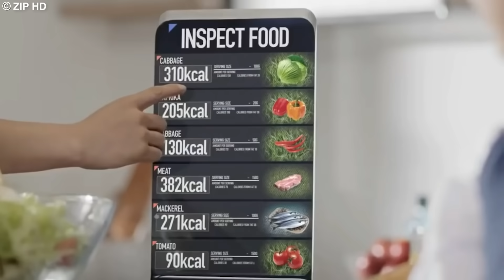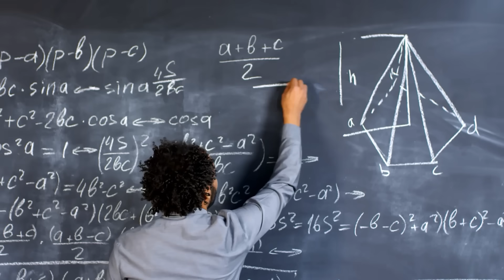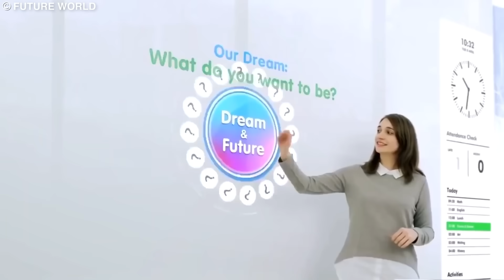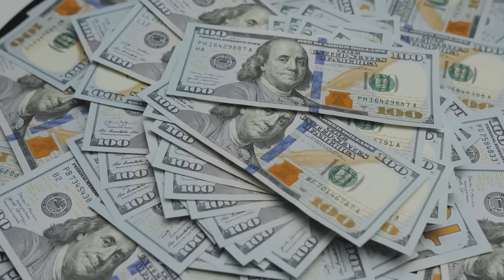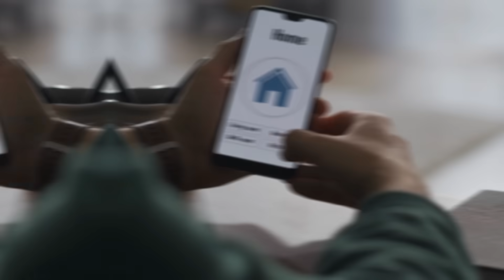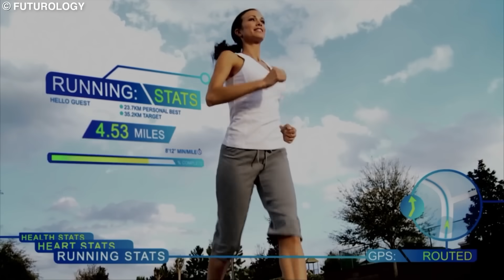How Life Will Look Like In 2050